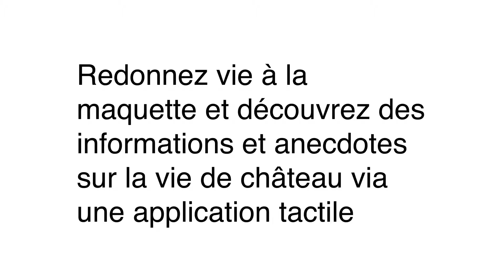demo application Chateau Coucy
Application tactile visant à redonner vie à une maquette de la cité de l'architecture.